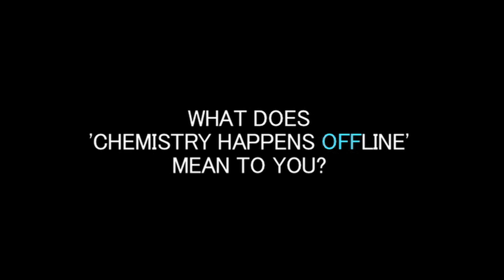What Does "Chemistry Happens Offline" Mean To You? (Tell us and you could win $1500!)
What is chemistry? And why does it only happen in the real world? Make a video telling us what you think and you could win $1500!